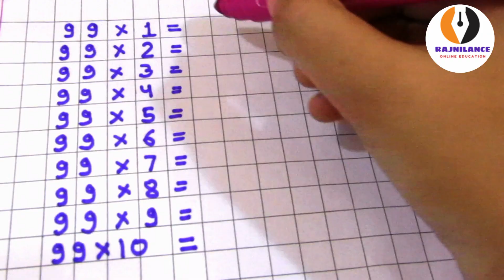TABLE OF 99 I TRICK TO REMEMBER TABLE OF 99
Here in this video I present you the easy ways to learn and memorize the 99 times table.

maths
maths magic
multiplication tables
easy hacks
studies
study tricks
tables
shakuntala devi tricks
shakuntala devi
shakunthala devi tricks
tables up to 99
easy trick
Tedx session on maths tricks
numbers
Love numbers
number tricks
math multiplication tables
fastest way to learn tables
multiplication tables upto 99
multiplication tables upto 99 in 2 minutes
tables without mugging up
free trick to learn tables
tables upto 20
easy learning
fun learning
fast learning
sanjana speaks
number magic
i love maths
maths easy tricks
maths tips
maths maths maths
math
learn
playful learning
learning made easy
easy maths
maths tricks with answers
100 math tricks
maths tricks pdf
maths tricks for class 10
magic maths tricks
vedic maths tricks
school
tips and tricks
easy hacks
easy tips
playing with numbers
pahada
table tricks
maths tricks
maths shortcuts
table tricks in maths
table trick 1 to 100
table trick 2 to 9
table tricks 21 to 31
table tricks 11 to 20
how to write tables easy
how to write tables 2 to 20
how to remember tables easily
how to remember maths tables easily
how to remember tables up to 20 easily
how to remember tables from 12 to 20 easily
how to remember number tables upto 30 easily
how to remember tables easily in telugu
how to remember tables easily in hindi
how to learn tables easily in telugu
easy tables
multiplication tables without memorizing
learn tables in easy way upto 100 in 5 minutes
how to learn tables easily
how to learn tables
how to learn your 7 times tables fast
how to learn
table kaise yaad kare
table kaise banate hain
table kaise yaad kare aasan tarika
table kaise likhate hain
table kaise sikhe
table shortcut tricks
table shortcuts in telugu '
table shortcuts in tamil
table short trick
how to write tables